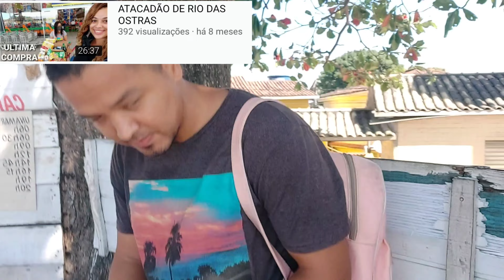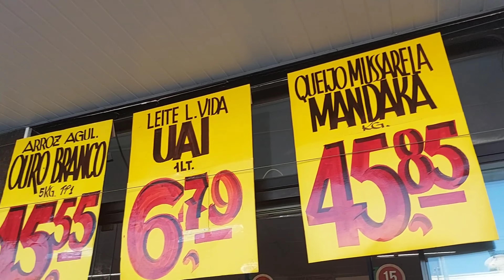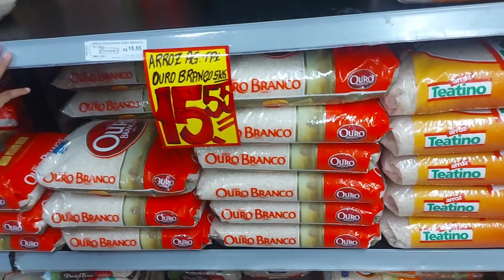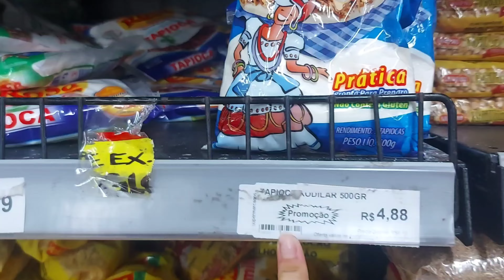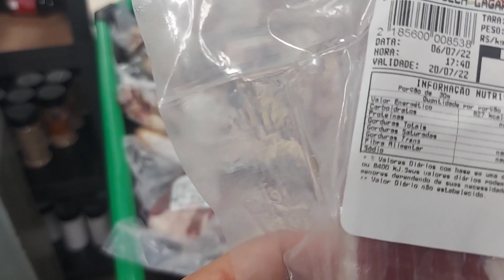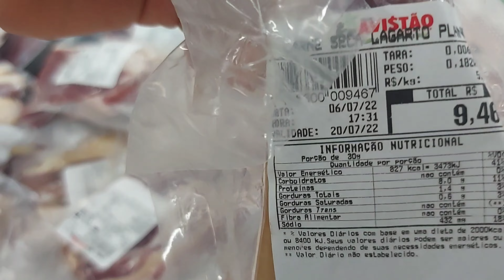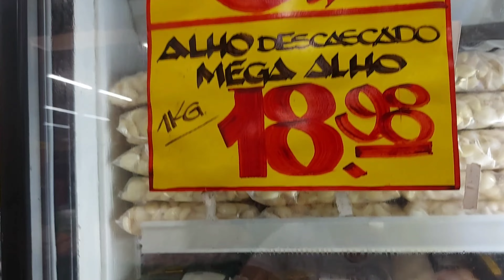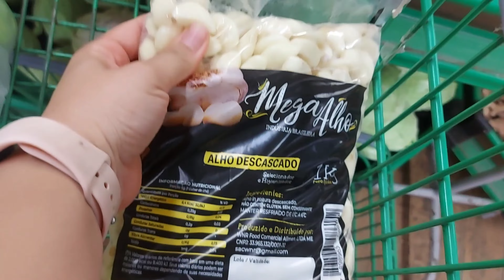COMPRAS DO MÊS NO MERCADO